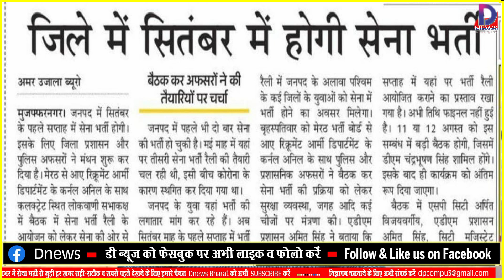इंतजार हुआ खत्म, लो आ ही गई वो बड़ी खुशखबरी